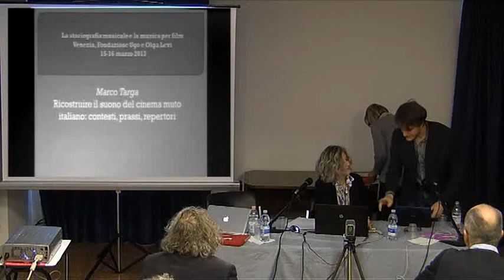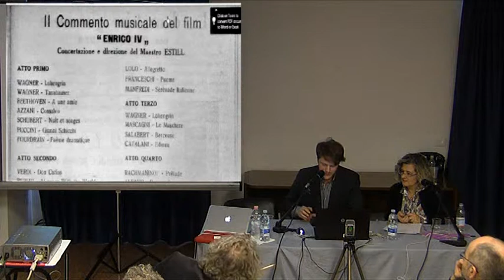Ricostruire il suono del cinema muto italiano: contesti, prassi e repertori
Marco Targa, Università di Torino
per
"La storiografia musicale e la musica per film" -seconda edizione-
15-16 marzo 2013
Fondazione Ugo e Olga Levi